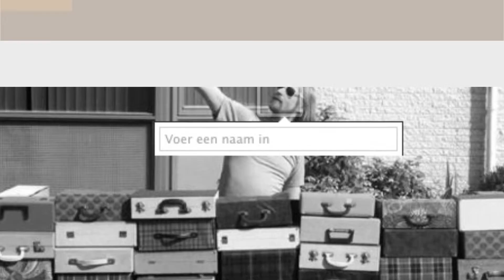Vinyl DJ boeken voor uw borrel? | Zie link in beschrijving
De charme van echte vinyl platen. Deze bijzondere DJ show is een compleet pakket van een ervaren DJ, een DJ booth en professionele DJ gear en geluidsapparatuur.